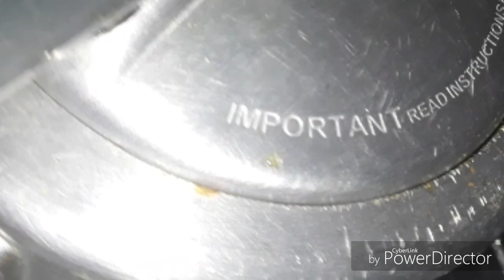খুব সহজে কিভাবে বাড়িতে পেসার কুকারে কাবলি ছোলার তরকারী তৈরি করবেন ll how to cook channa masala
It is very tesy recipe and easy to cook. Try at your home